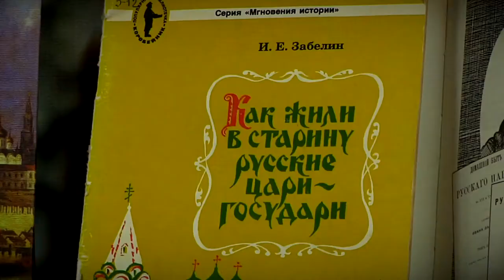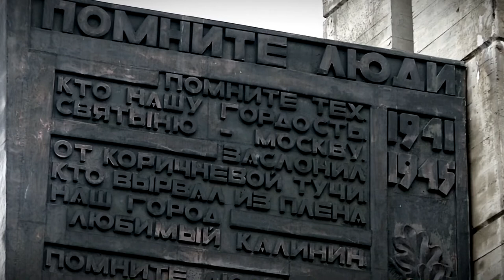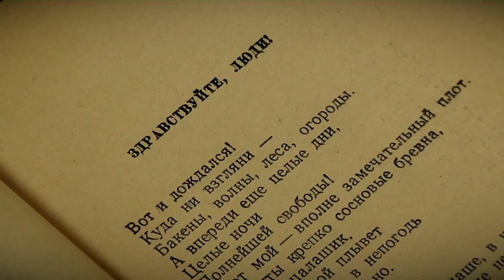В библиотеке им. Герцена открылась выставка книг писателя и поэта Александра Гевелинга